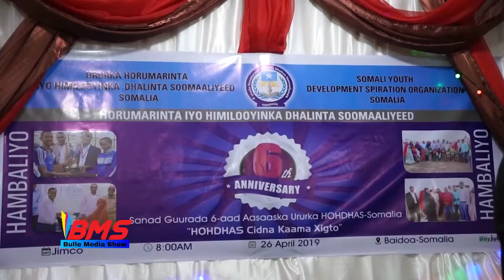WASIIR JOON OO HAMBALIYO IYO BOAADIN UDIREY HODHAS BY BULLE OFFICIAL 2019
Si ku dhaafin waxa cusub Mahasanidiin By Bulle Video Production
WAZIIR JOON OO HAMBALIYO IYO BOAADIN UDIREY HODHAS BY BULLE OFFICIAL 2019